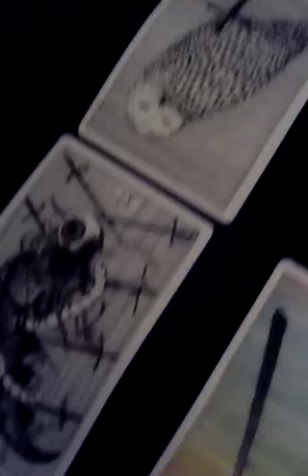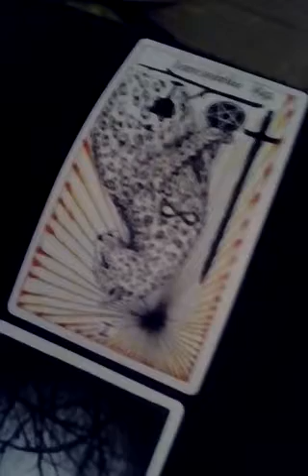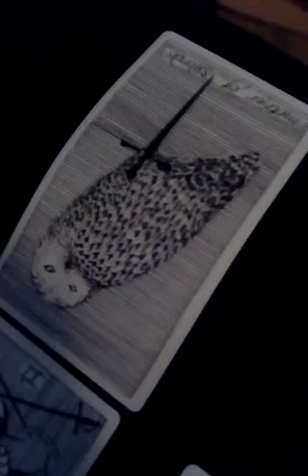Barron Trump And Donald Trump Relationship Tarot Reading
In this video, I'm doing a tarot for Barron Trump And Donald Trump relationship